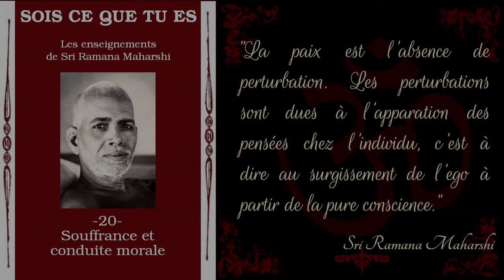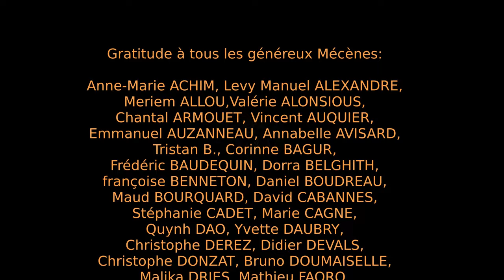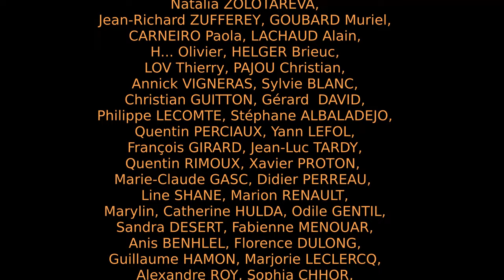Ramana Maharshi - Sois ce que tu es - 20 - Souffrance et conduite morale [Advaita]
Chapitre 20 de "Sois ce que tu es, les enseignements de Sri Ramana Maharshi".

Bibliographie: "Sois ce que tu es: les enseignements de Ramana Maharshi" par David Godman, traduction Maurice Salen, éditions Claire Maisonneuve